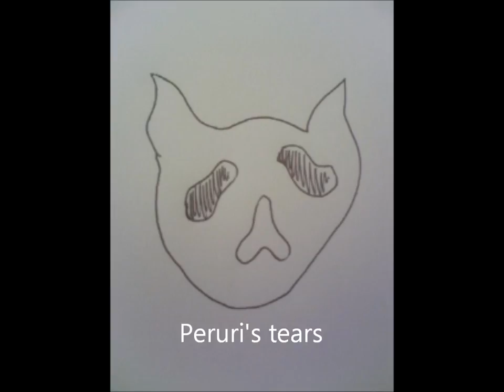ペルリの涙(Peruri's tears)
peruri(ペルリ)